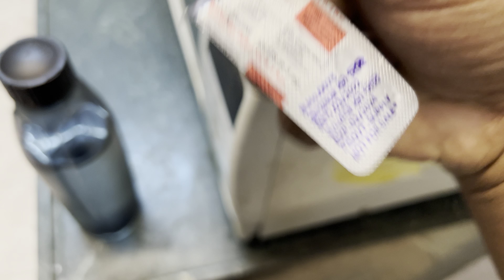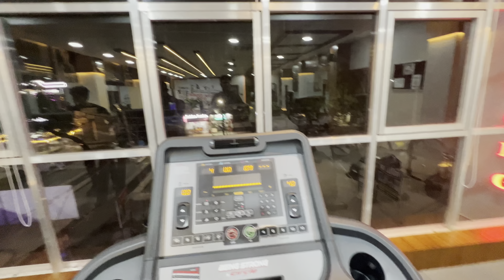Chicken tikka ne bula liya | Vlog #85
Equipment used :
iPhone 13 pro